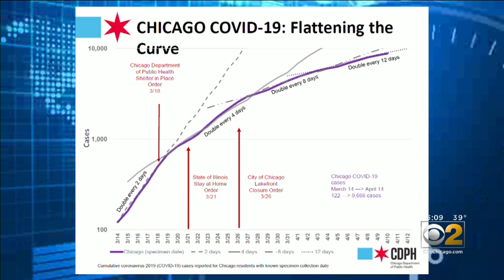An Expert On Flattening The Coronavirus Curve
Dr. Bala Hota of Rush University Medical Center explains what flattening the curve for COVID-19 cases involves, and what would be required for Illinois to begin reopening its economy safely.